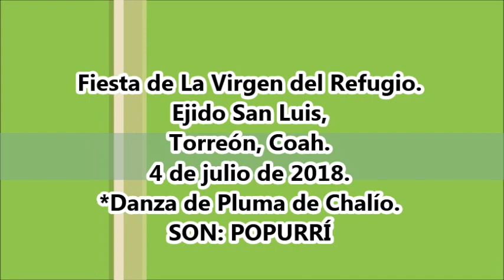Danza de Pluma de Chalío. Fiestas Patronales 2018. Ejido San Luis, Coah.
Fiesta de La Virgen del Refugio. Ejido San Luis, Torreón, Coah. 4 de julio de 2018.